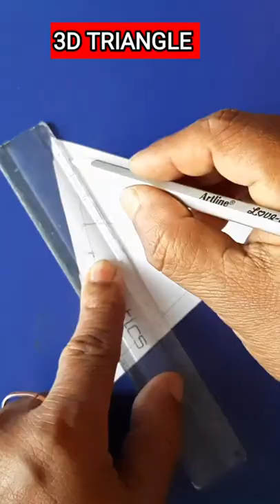3D Triangle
3D Triangle

impossible triangle drawing
drawing banane ka tarika
drawing banana sikhe
art and artist
pencildrawing pencil drawing
amazing 3d drawing
the optical illusion
3d drawing kaise Baneye drawing kaise Baneye
3d drawing 3d drawing easy
how to draw 3d drawing pencil drawing 3d
drawing
3d art drawing easy 3d drawing
drawing 3d art 3d pencil drawing
3d art
3d illusion drawing
3d sketch
optical illusions drawings
3d drawings how to draw 3d
how to make 3d drawing
3d drawing pencil
s drawing
simple 3d drawing how to draw a 3d drawing
3d pictures drawing my pen drawing
drawing 3d
art drawing
3d sketch drawing drawing easy
how to draw 3d drawings 3d drawings easy
fantastic drawing
illusion drawing 3d s drawing
3d shapes drawing drawing illusion
spirograph art 3d easy drawing
how to draw optical illusions easy
drawing 3d easy drawing easy 3d
hand drawing 3d drawing letters
drawing banane ka tarika how to draw optical illusions
pencil 3d drawing 3d drawing illusion
3d drawings on paper
3d simple drawing
best 3d drawings drawing illusion with pencil
optical illusions drawings easy
3d drawing art 3d drawing pictures
3d drawing tutorial
3d drawing video 3d optical illusion drawing
3d pencil drawings 3d triangle drawing
best drawing easy
drawing 3d pictures drawing optical illusions
suwret saliw very easy 3d drawing
3d draw
3d drawing sketch
3d picture drawing
any 3d drawing
drawing illusions
how to draw
illusion art drawing 3d art drawing easy
optical illusions drawing
sketch drawing 3d
triangle drawing
3d art tutorial 3d box drawing
3d drawing 3d drawing
3d drawing kids
3d drawing of ladder
3d drawing on squared paper
3d drawing s
3d drawing triangle 3d drawings on paper easy
3d hand drawing
3d painting
3d pen art
3d sketch easy 3d star drawing
3d ड्राइंग
easy 3d drawing for kids
easy drawing 3d
how to draw a illusion
how to draw easy 3d drawings how to draw pictures
impossible drawing
optical illusion drawings pyramid drawing
s 3d drawing
sketch 3d drawing
3d art easy 3d drawing a
3d drawing shorts 3d drawing simple
3d drawing v
3d drawing very easy 3d drawing videos
3d effect drawing
3d painting on paper 3d pen drawing
3d pencil sketch
3d sketching
3d triangle
a 3d drawing best 3d art
draw 3d pictures drawing 3d with pencil
drawing pictures
drawing pictures easy drawing simple
drawing trick
drawings 3d
easy 3d art easy house drawing
fantastic sketch
free fire easy drawing free hand drawing easy
how to draw hard drawings
how to draw3d
how to learn 3d drawing illusions drawings
pod design
real drawing 3d
shapes drawing simple drawing
simple drawing for kids
vamos art drawing
3 d drawing
3 d drawings
3
3d art easy drawing 3d art pencil drawing
3d ball drawing
3d chitra
3d drawing for kids 3d drawing hard
3d drawing in tamil
3d drawing of car 3d drawing step by step
3d drawing t
3d drawing tricks
3d drawing tricks drawing with pencil
3d
3d drawings videos 3d easy drawings
3d easy drawings on paper
3d hole drawing 3d house drawing
3d illusion
3d illusion drawing easy
3d illusion drawings
3d ladder drawing
3d letter drawing 3d line illusion drawing
3d love drawing
3d paper drawing 3d pattern drawing
3d pencil art
3d pencil drawing easy
3d pictures
3d realistic drawing
3d road drawing
3d s
3d shading drawing 3d shape drawing
3d sketch on paper
3d sketches
3d square
3d steps drawing 3d words drawing
3d çizim
3d. drawing art 3d drawing
art easy drawing
art nation 3d drawing
art of drawing
art to draw
best and easy drawing
best drawing 3d best drawing for kids
best and easy drawing best drawing 3d
best drawing for kids car drawing easy
como dibujar ilusiones opticas
cool 3d drawings
corazón 3d
dragon 3d drawing
draw 3d easy
draw a 3d drawing
draw a drawing
draw simple pictures
draw the picture drawing 3d illusion
drawing 3d letters drawing art
drawing art 3d
drawing banane
drawing banane sikhaiye drawing easy and hard
drawing easy pictures
drawing illusions easy drawing
drawing of 3d pictures
drawing picture
drawing with pencil easy
easy 3d sketch
 easy and hard drawing
easy drawings for kids
easy illusion drawings